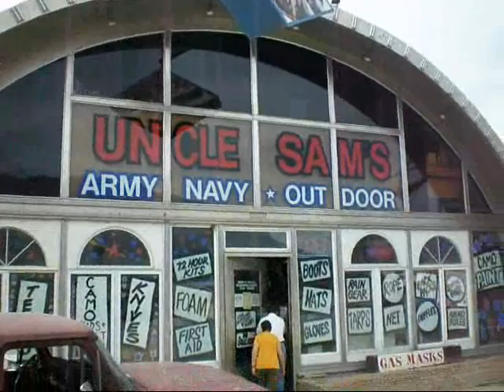Modest Fashion Magazine Editorial Photo Shoot